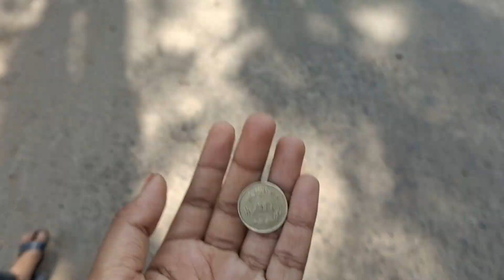ಗೃಹ ಪ್ರವೇಶದ ಕಾರ್ಯಕ್ರಮ 🥰ಆಪಾ ಅವರು ಮನೆ ಕಟ್ಟಲು ಶುರು 😊